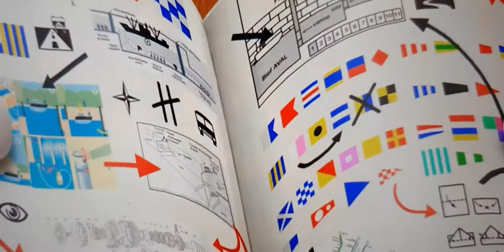18 December 2020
character play autism angrybirds oggy